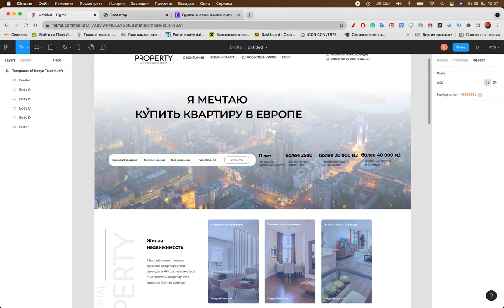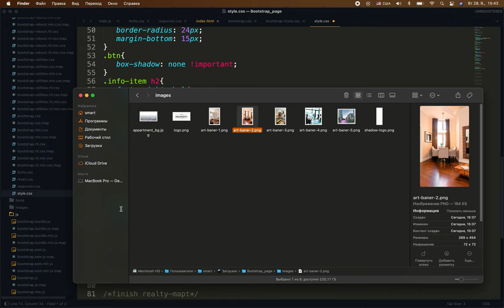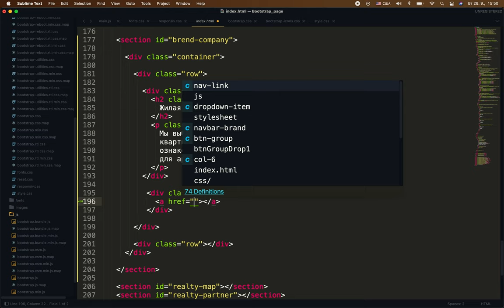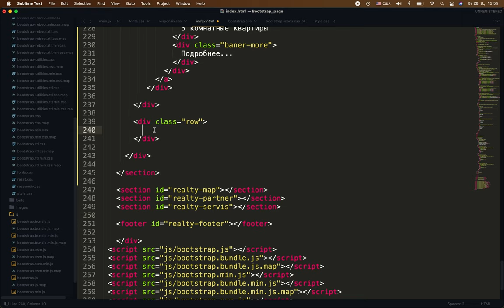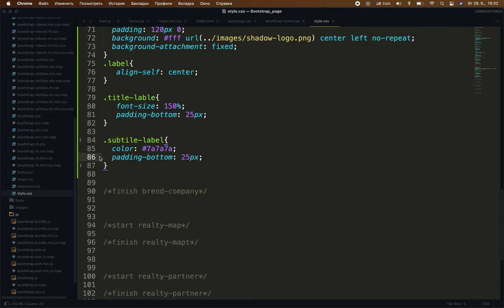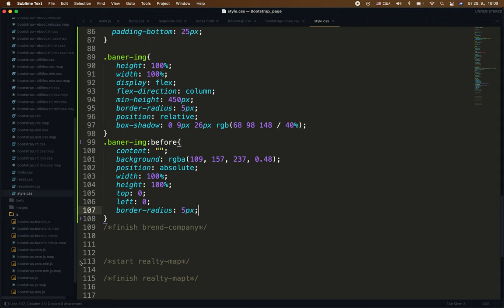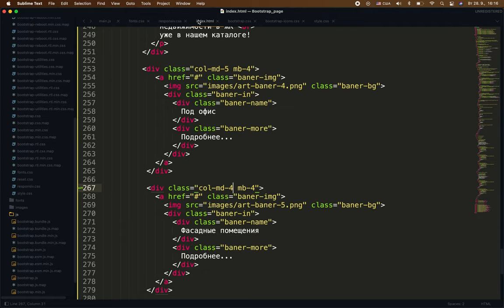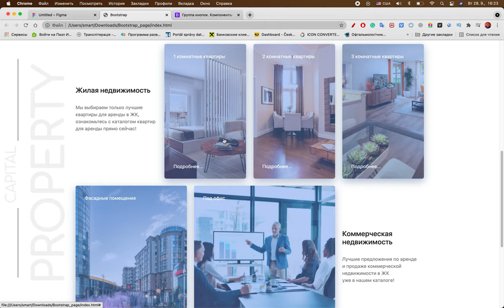Bootstrap block 2, веб-страничка на бутстрапе, самое главное что нужно знать про bootstrap css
Привет друзья, в этом видео я покажу и расскажу как сделать веб страничку на CSS Bootstrap, мы поработаем с контрольными точками с контейнерами и в целом разберемся как работать с сеткой бутстрапа для этого сделаем 7 блоков каждый будет отличаться своей вложенностью и назначением в общей картине, надеюсь вам понравиться такой формат знаний и практических занятий по бутстрапу.